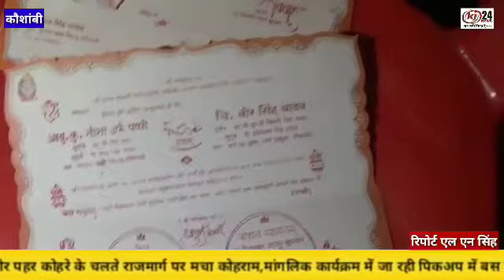मण्डप में सजकर बैठी रह गई दुल्हन नहीं आई बारात फ़रेबी निकला दूल्हा,सच्चाई सुनकर सदमे में आया परिवार